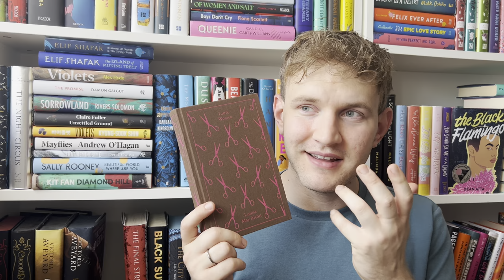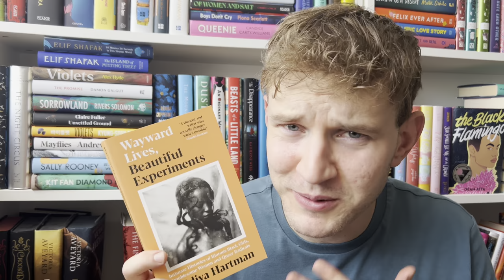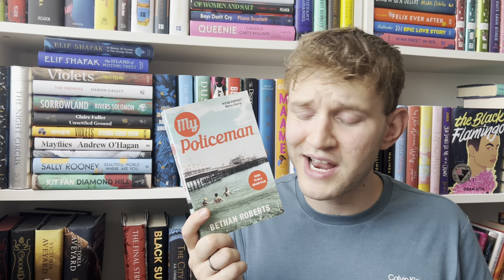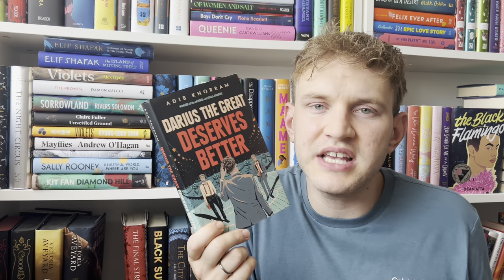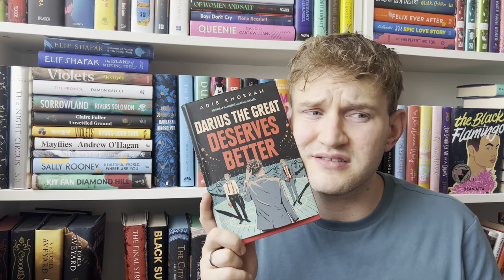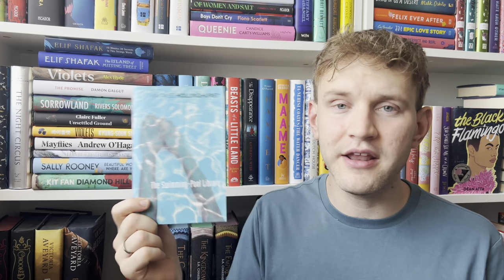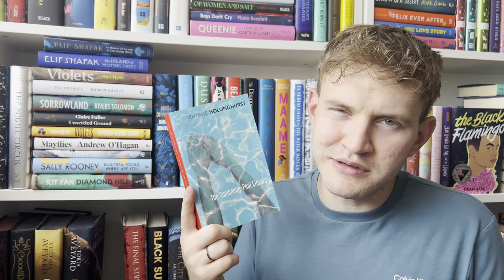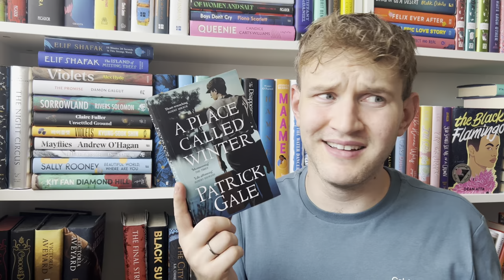Why haven’t I read these books? | Book Tag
Hi friends

Here’s a little book tag video for you today! I hope you enjoy it! Be sure to let me know your answers!

Original Video

Speak soon